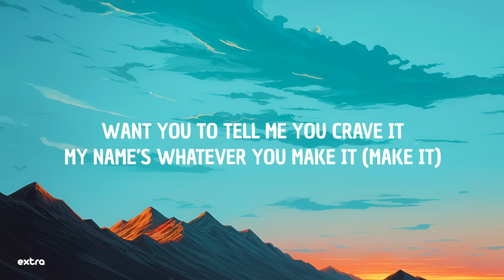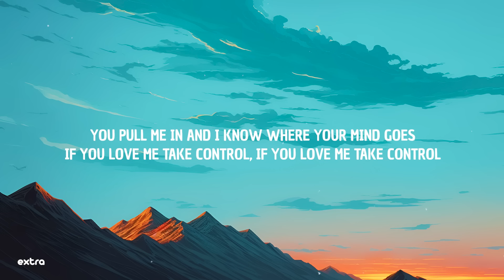Isabel LaRosa - favorite (Lyrics)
⭐️Lyrics:
[Verse 1]
Say my name, I want the neighbors to hear it
Want your body to feel it
Boy, you know if there's a heaven, I'm near it
Yeah, I promise, my dear, it's
Only you who has my body and heals it
I'm the one, can you feel it?

[Chorus]
Darlin', can I be your favorite?
I'll be your girl, let you taste it
I know what you want, yeah, just take it (Take it)
Want you to tell me you crave it
My name's whatever you make it (Make it)

[Verse 2]
Ay, cariño, sé que tú eres mío
Quiero pasarme la raya
Mi paciencia se acaba, te digo
"'Tá chiquita como mi saya"
Ellas no tienen lo que yo tengo
Soy celosa, lo siento

[Bridge]
I swear you're heaven, but boy, you're no angel
You take me places only we go
You're so pretty, God, I swear that it's painful
I whisper things only we know
Put your hands around my neck, make me faithful

Isabel LaRosa - favorite (Lyrics), favorite, favorite lyrics, lyrics favorite, isabel la rosa, isabel la rosa lyrics.